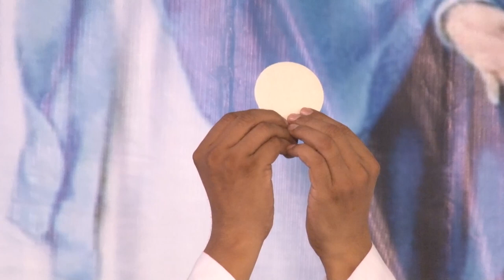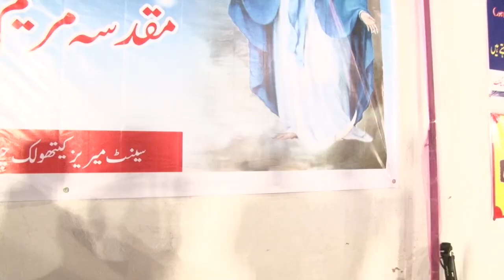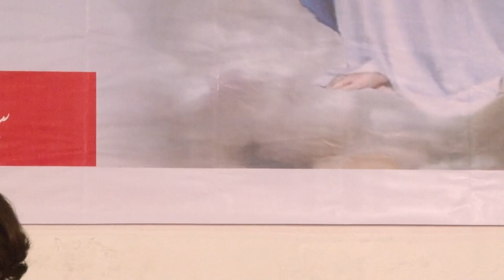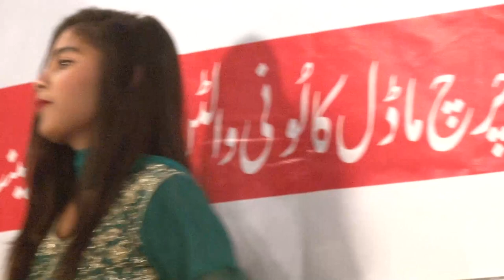Coronation Ceremony of Mother Mary 2018 at St. Mary's Catholic Church Model Colony Lahore